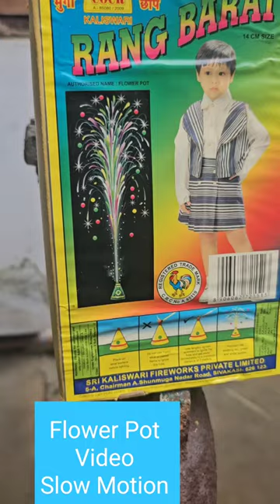🔥 Special Anar (अनार) Testing | Flower Pot Video Slow Motion | Recorded With S23 ULTRA Camera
Shooting was done with S23 Ultra 👌